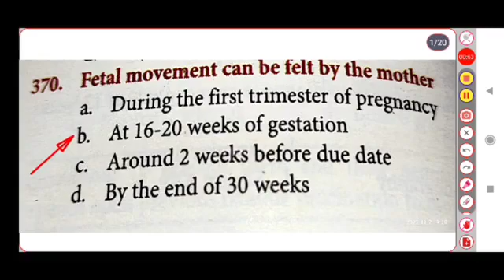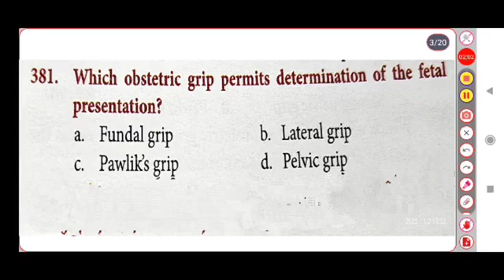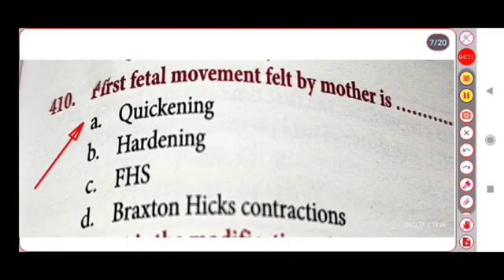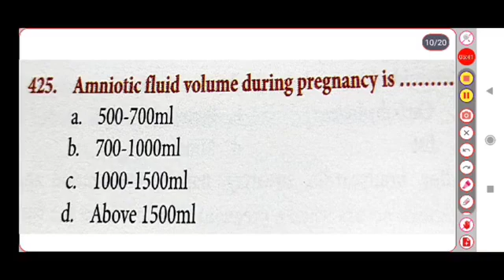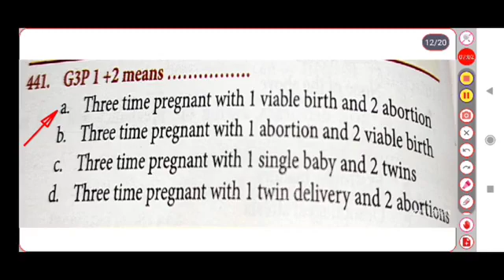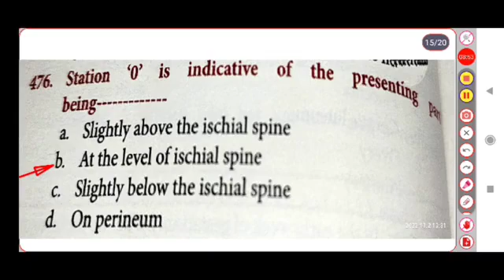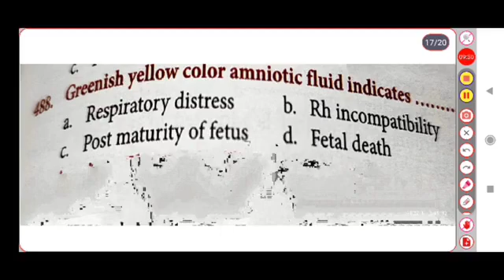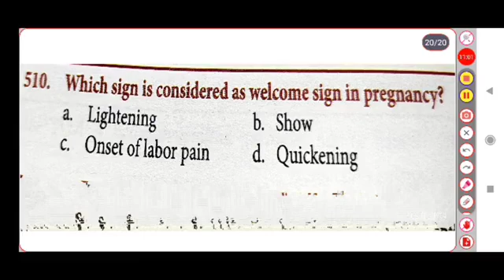Obstetrics and gynaecology most imp MCQ for Osssc nursing officers examll Model Set-39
Obstetrics and gynaecology most  imp MCQ for Osssc nursing officers exam

Model Set-39